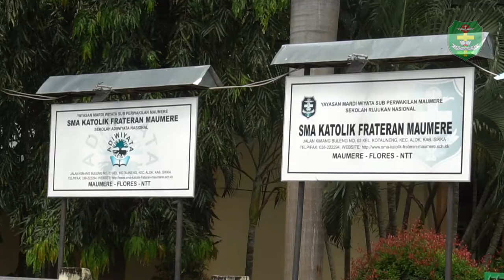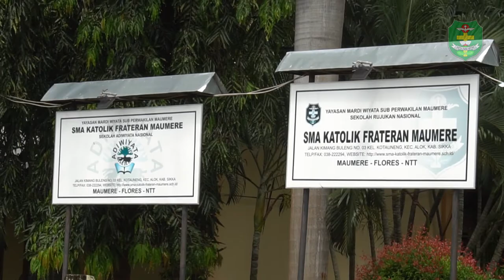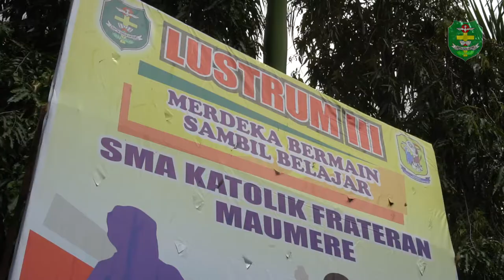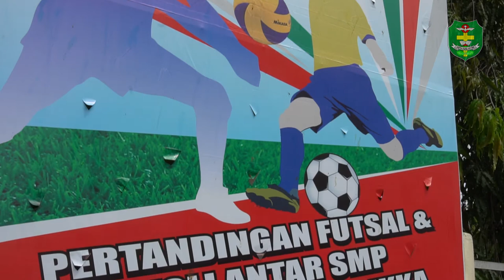Pembukaan Lustrum 3 SMAK Frateran Maumere || Sesi Wawancara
Sesi Wawancara | Pembukaan Lustrum 3 SMAK Frateran Maumere 05 Maret 2020

Lustrum 3 SMAK Freteran Maumere dalam rangka menyambut ulantahun SMAK Frateran Maumere yang ke 15 Tahun. Karena menggunakan perhitungan Lustrum (Tiap 5 Tahun).
Pembukaan kali ini diawali dengan pertandingan Voly dan Futsal putra antar SMP Se Kabupaten Sikka. Kegiatan ini juga dalam rangka mempromosikan sekolah dan menjaring bibit-bibit muda yang ada di Nian Tana Sikka.

Location: Indonesia